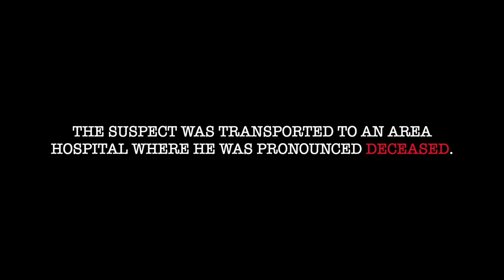Deputies sent domestic violence suspect to meet his maker after he shot at them with tactical rifle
On Tuesday, January 9, 2024, at 11:41 p.m., deputies assigned to the Hemet Sheriff’s Station responded to the 26300 block of Jepson Court in Hemet for a report of a physical altercation between family members where a female had sustained injuries.
Deputies arrived at the residence and contacted the suspect at the front door. The suspect was uncooperative and shut the door. While deputies were outside attempting to contact the involved parties, the suspect fired at them with an assault rifle from within the residence. The suspect then exited the residence wearing body armor and armed with the assault rifle. He fired at deputies a second time and a deputy-involved shooting occurred.
The suspect was struck by gunfire and deputies rendered medical aid until paramedics arrived. The suspect was transported to a local hospital where he was later pronounced deceased. The adult female victim was located at the residence and treated for non-life-threatening injuries at the scene. No deputies were injured during this incident.